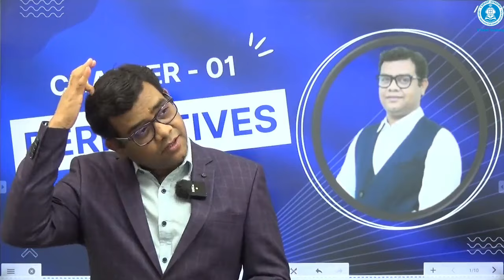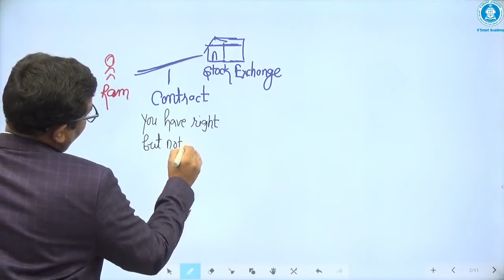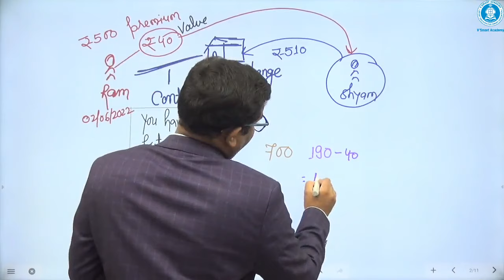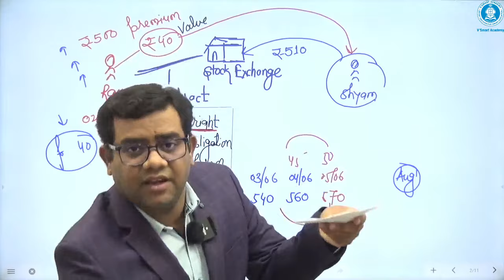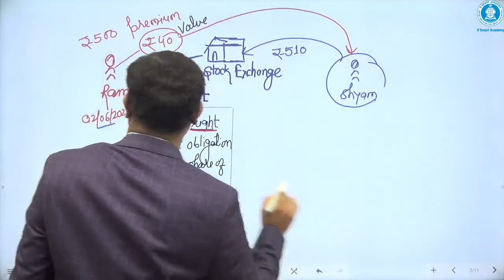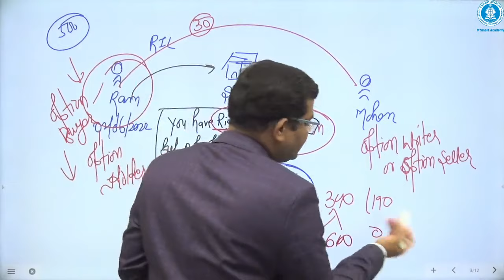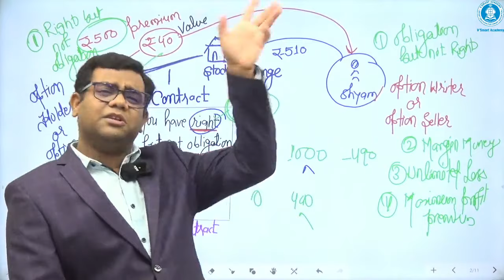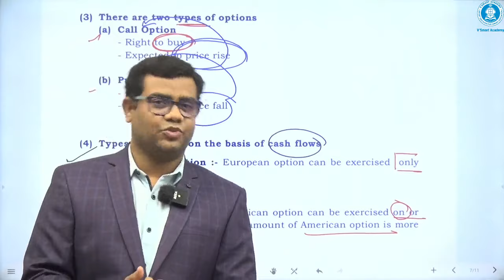DERIVATIVES LECTURE NO. 1